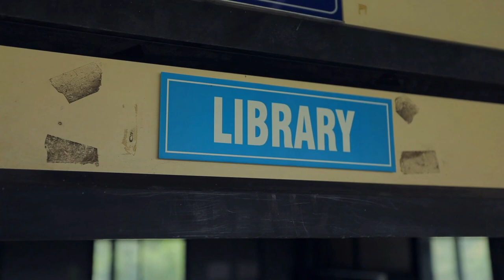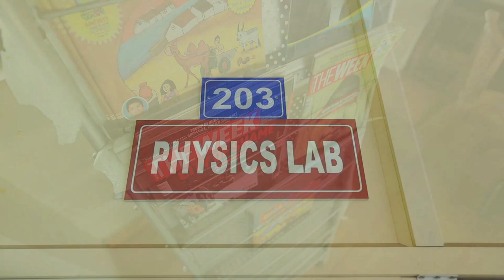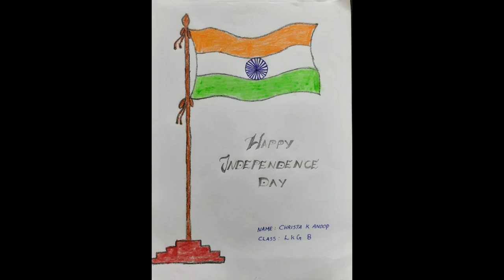Independence Day 2021